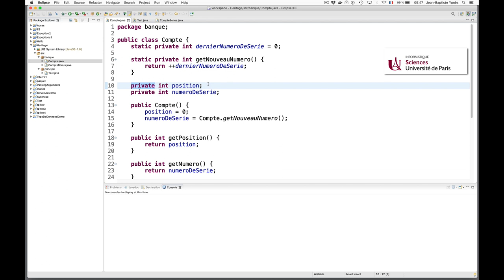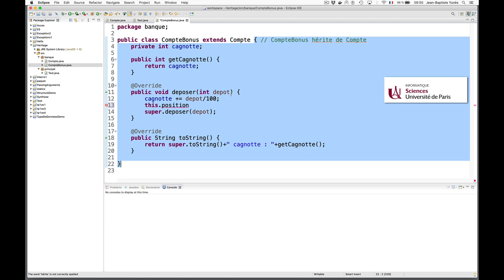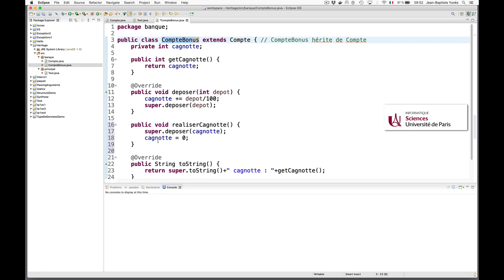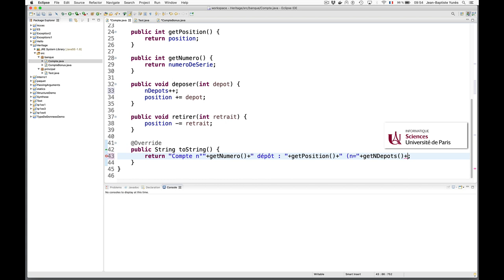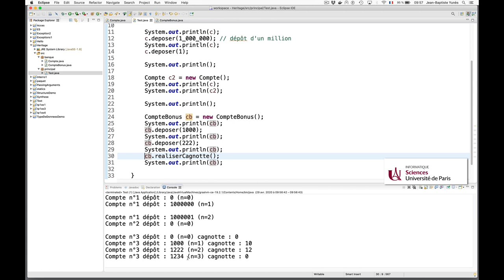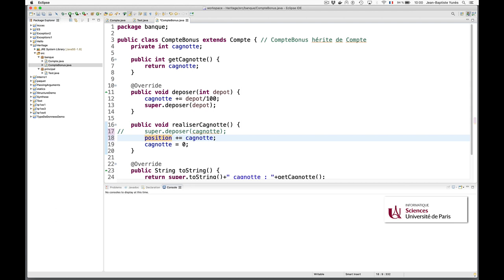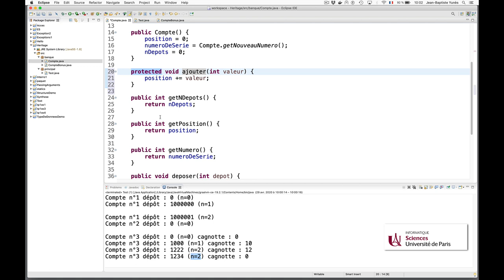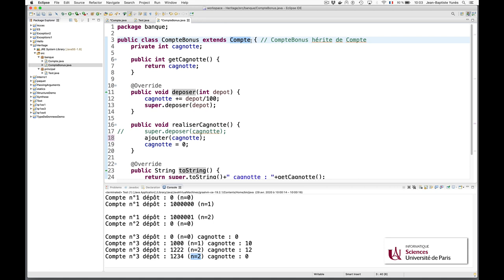Cours Java (19) : Héritage 2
Le mot-clé protected dans le cadre de l'héritage (spécialisation)